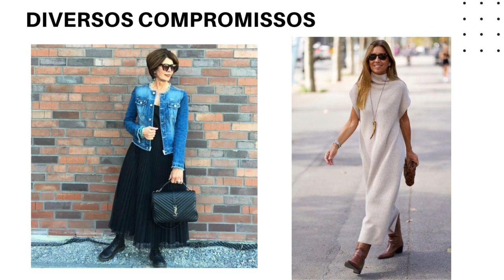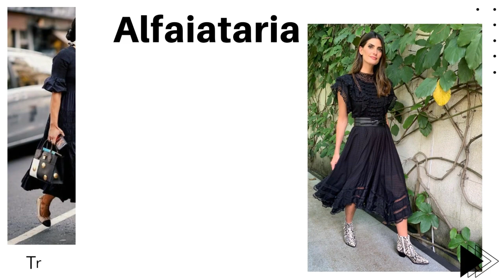VESTIDOS BÁSICOS E ELEGANTES PARA O INVERNO - Melhor Versão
Você sabe qual modelo de vestido valoriza a sua silhueta? Neste vídeo eu trouxe dicas bem legais para você ter muito estilo na estação mais gelada do ano com VESTIDOS ELEGANTES em looks reais e as TENDÊNCIAS DE INVERNO.
O CANAL MELHOR VERSÃO é dedicado as mulheres que gostam de informações sobre moda, estilo de vida e beleza, pra você usar e arrasar nos LOOKS... e escolher a MELHOR VERSÃO

🎁LOOKS COM PESSOAS REAIS PRA VC SE INSPIRAR

Assista aos vídeos, eles podem te ajudar: 🎁